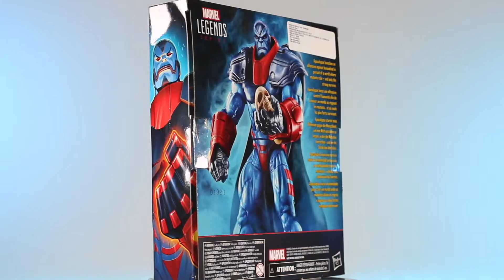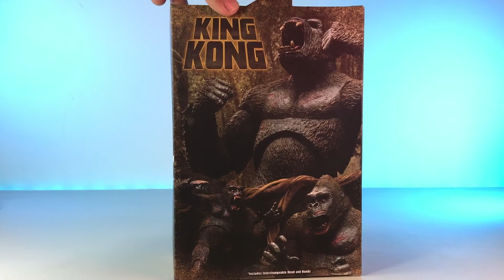¡Unboxing Cumpleañero! Parte 2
¡Pues llegaron más monitos! Faltan algunos que el tío Amazon no ha querido mandar pero ni pedo, mucho MarvelLegends por ahora.